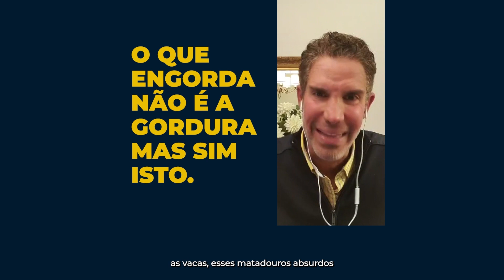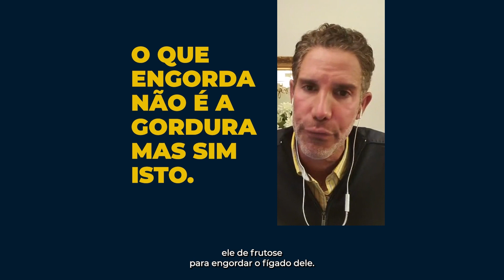O que engorda não é a gordura mas sim isto.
Não faça isso com o seu fígado